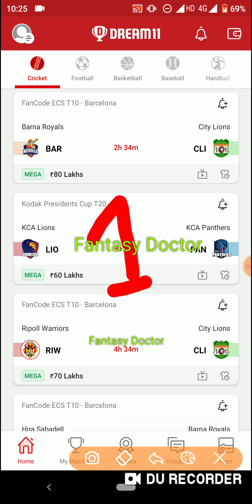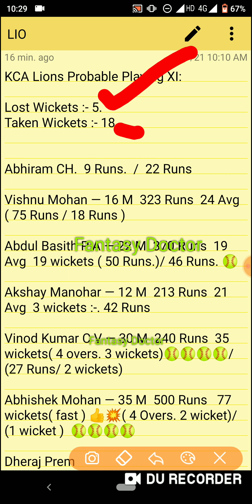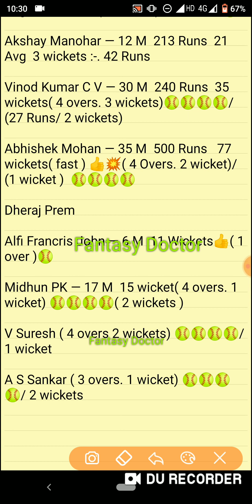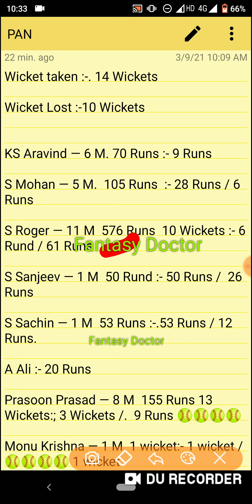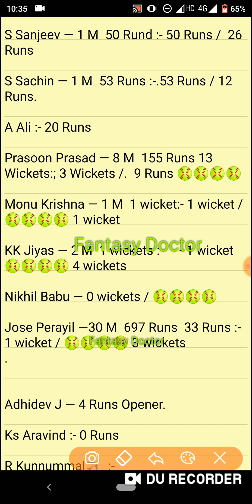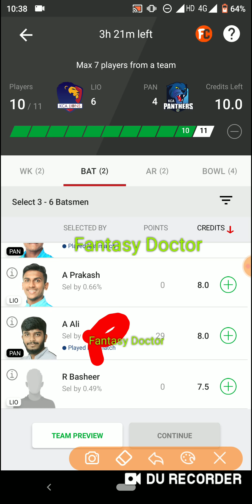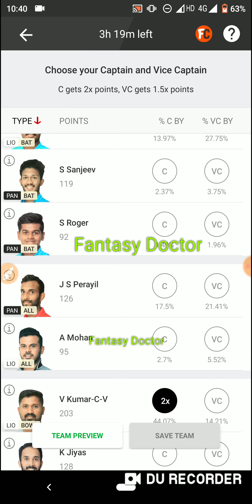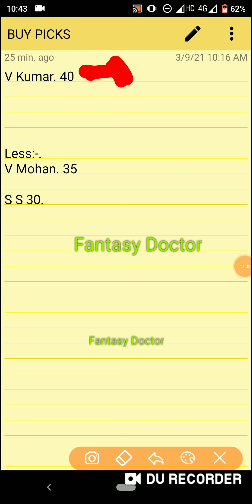LIO vs PAN Dream11 Team ! LIO vs PAN Dream11 ! LIO vs PAN Dream11 prediction ! LIO vs PAN! Dream11